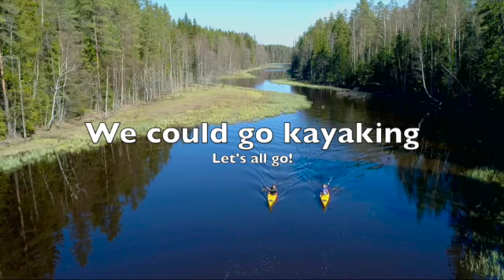Soft Skills_Diversity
This video is about Soft Skills_Diversity